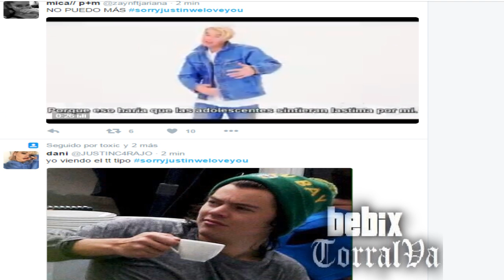weloveyoujustin se vuelve tendencia en Twitter / Bebix Torralva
HeyHey: @bebixtorralva